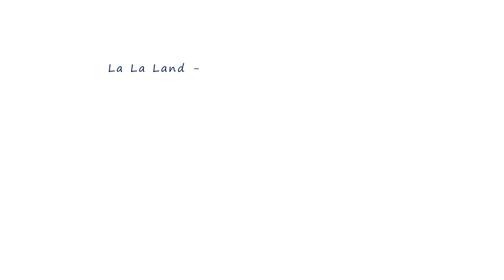Mia & Sebastian’s Theme-flute cover-La La Land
ラ・ラ・ランドのミアとセバスチャンのテーマをフルートカバーしました（＾０＾）

フルート：大野綾音
ピアノ：浅川寛行